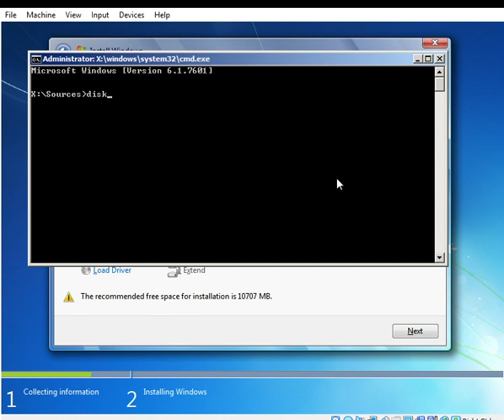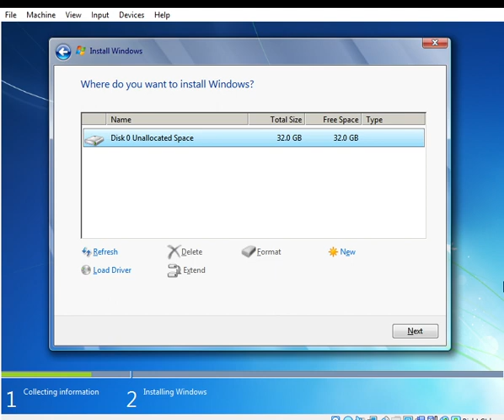100 % HOW TO CHANGE DYNAMIC TO BASIC IN COMMAND PROMPT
HOW TO CHANGE DYNAMIC TO BASIC IN COMMAND PROMPT IN STEP BY STEP NO NEED ANY OTHER TOOLS